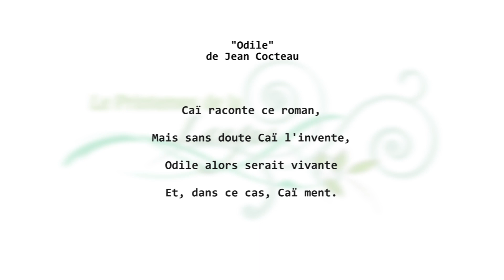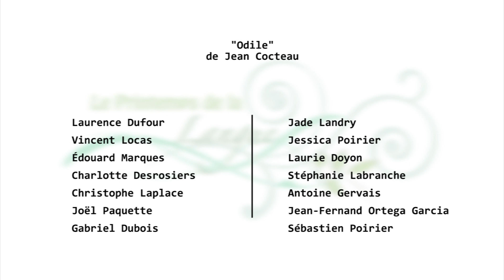Poème 2.0 - "Odile" de Jean Cocteau